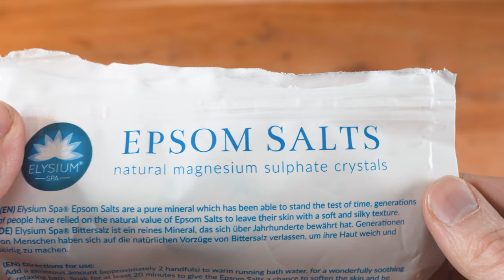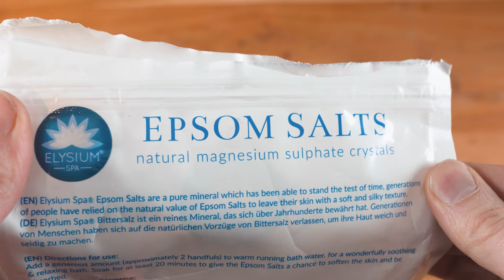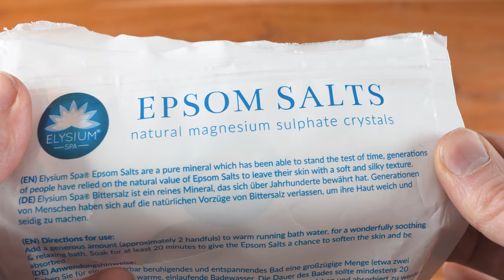Extreme Macro Photography Ideas using Salt (Time Lapse)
I captured hundreds of time lapse videos showing how colourful salt crystals form - Maybe the coolest macro experiment this year!
💥📷  My Macro Lens 📷💥
Laowa Probe Lens
Laowa 25mm 2.5-5X
Laowa 60mm 2X
90mm 1:1 Macro Lens
Raynox DCR 250

Sony a6700
Sony a6000
Sony a7r IV

💥📷   Camera Accessory   📷💥
Flash Trigger
ND1000 Filter